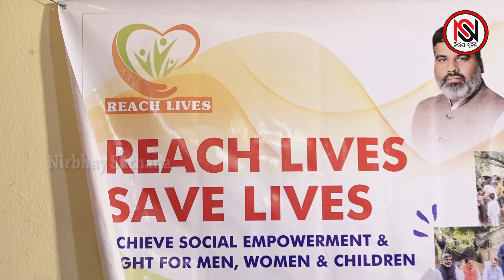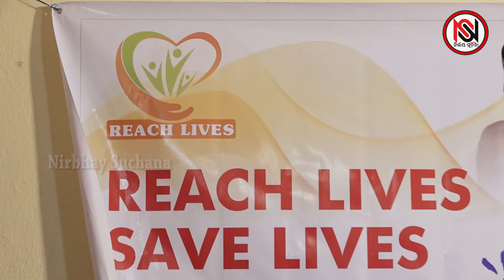ଆଶାର କିରଣ ଆଶ୍ରମରେ ରିଚ୍ ଲାଇଭସ୍